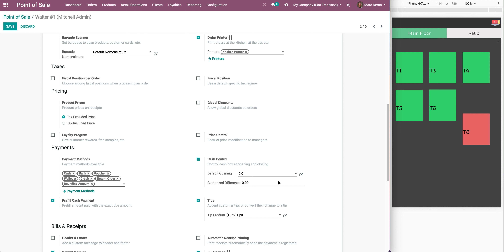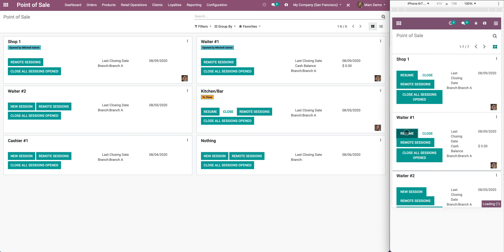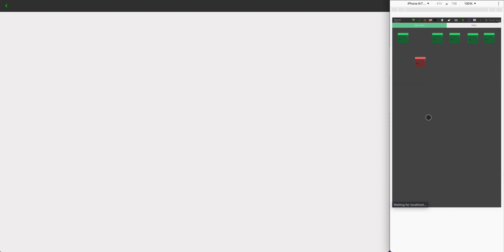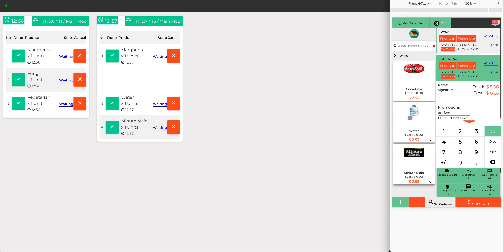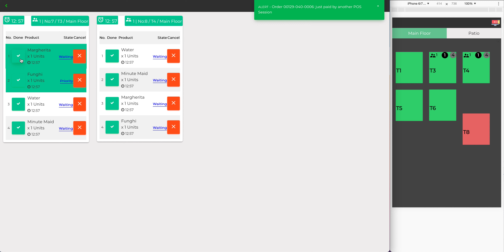POS Restaurant Sync Between Waiters & Kitchen Bar Screen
How setup sync between  Waiters/Cashiers and Kitchen/Bar Screen
Waiters used Mobile (Tablet) take orders from Customers
And send requests to Kitchen/Bar
Kitchen send notifications to Waiters when Done products and Waiters Delivery Products to Customers
Required 2 apps: